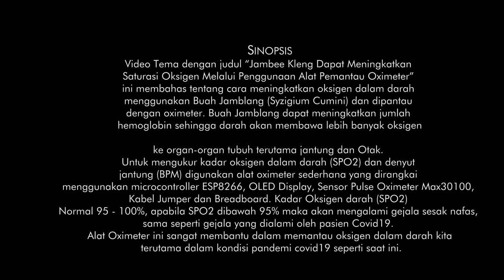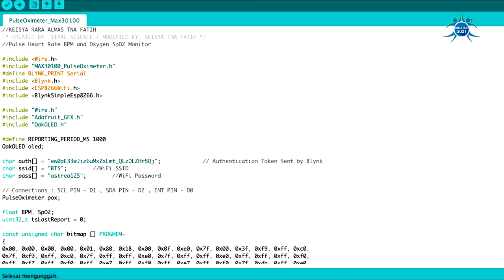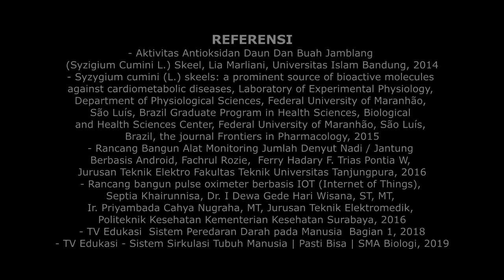Jambee kleng meningkat Saturasi O2 dengan pemantau Oximet SMP TEUKU NYAK ARIF FATIH BILINGUAL ACEH